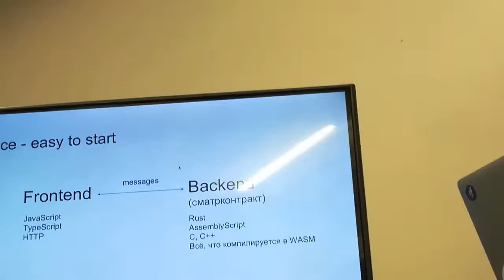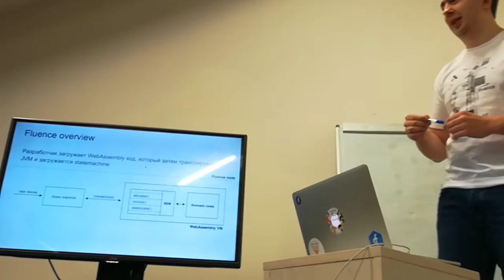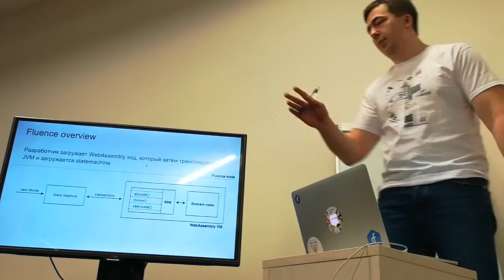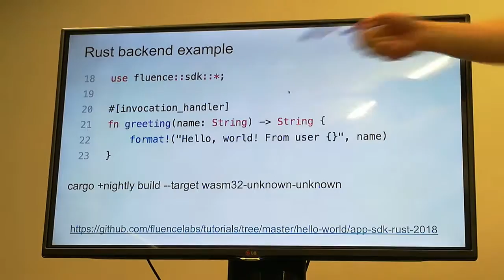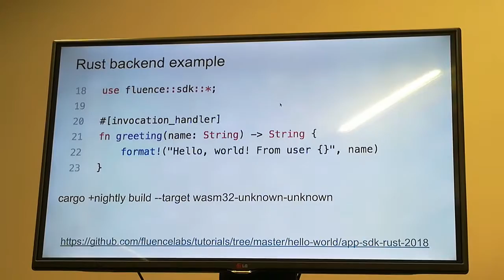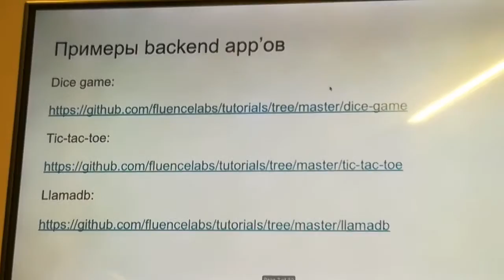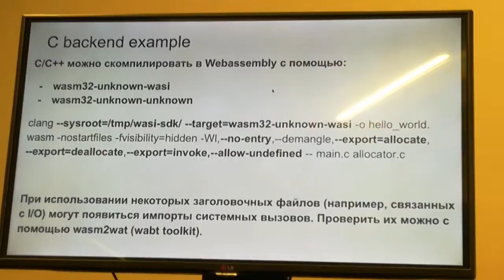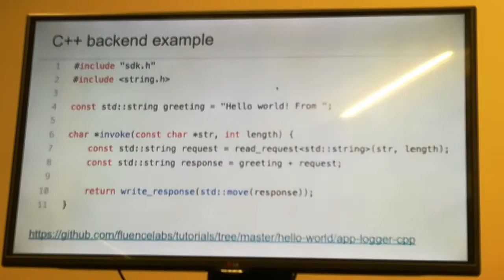Хакатон Fluence ч.4